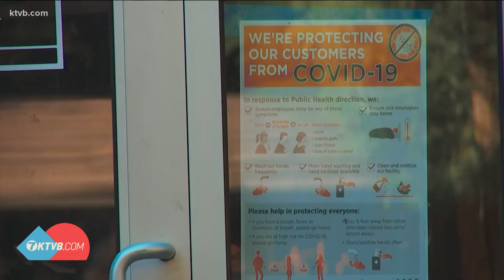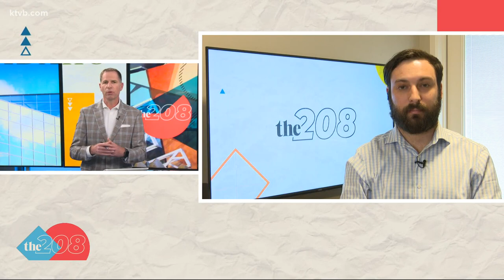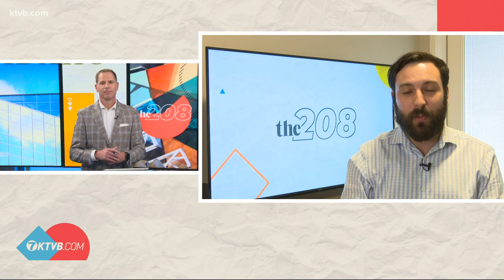Boise Mayor McLean on a year of COVID-19 in the City of Trees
Lauren McLean soon dealt with the COVID-19 pandemic months after being sworn in in her first term as Boise's mayor.